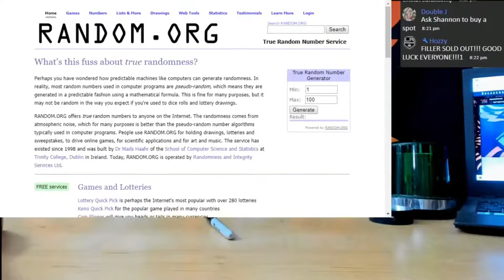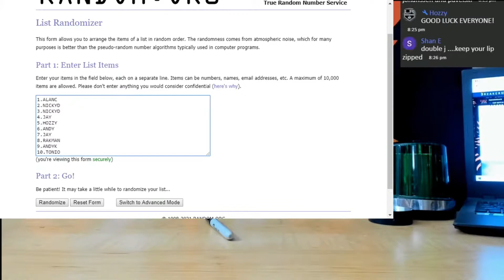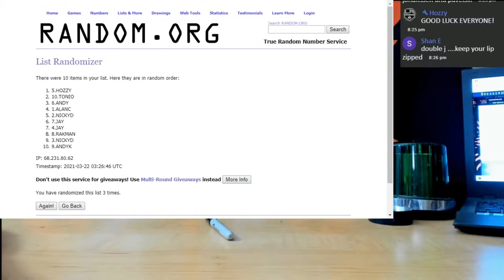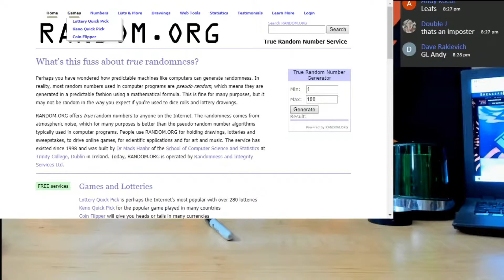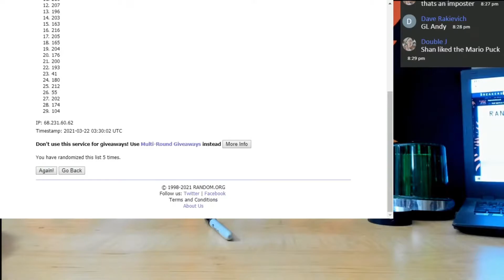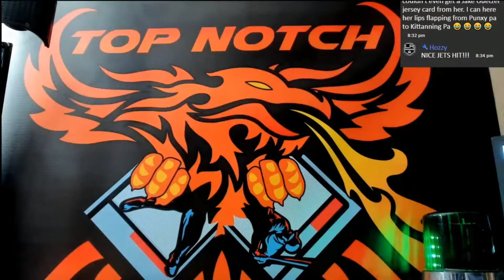19 20 TNT'S OWN AJ'S JERSEY BREAKS 3 JERSEYS PER BREAK # 102